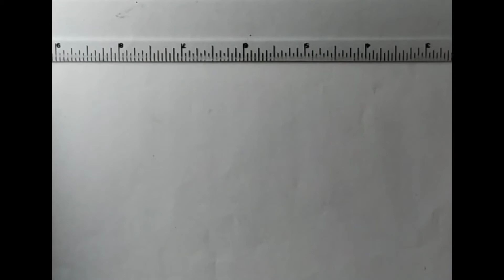how to draw a butterfly on a cup